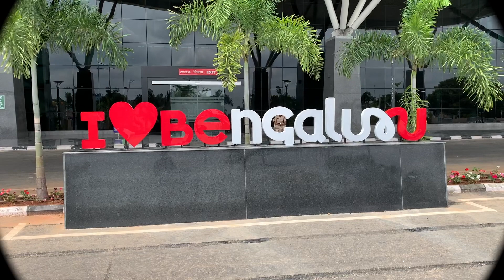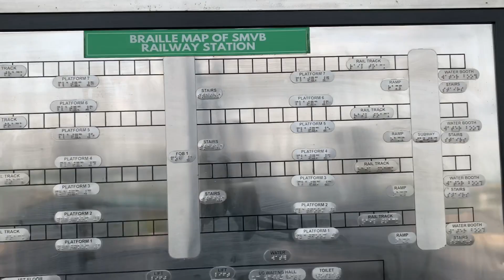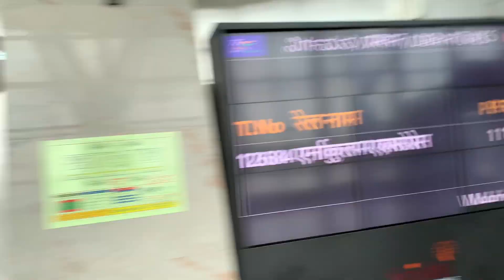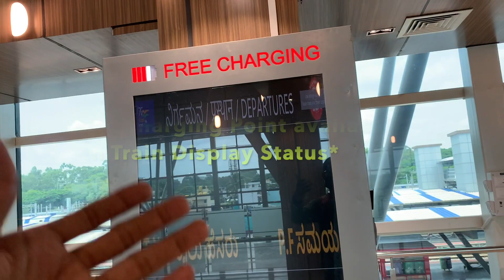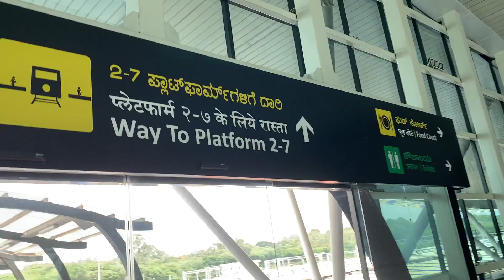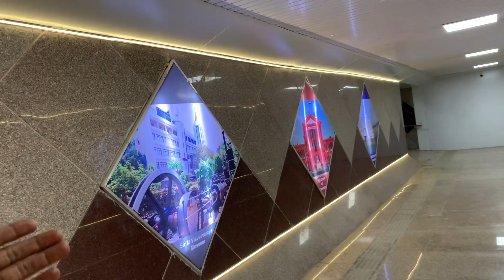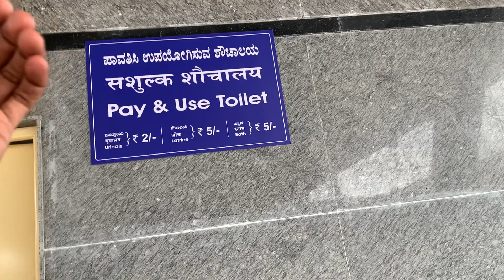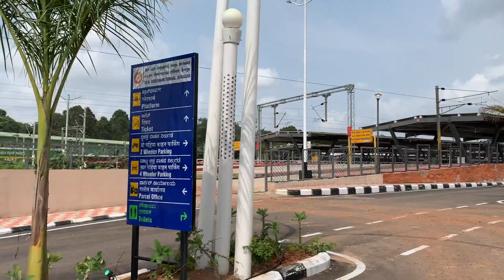Sir M Visvesvaraya Terminal Railway Station || एर्पोर्ट जेसी सुविधा|| Detail Tour (Vlog) 😍🔥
About This Video- Sir M Visvesvaraya Terminal Railway Station, this terminal is Newly Opened for the passengers in Bengaluru.. This station is opened for reducing the rush in Bangalore's Yeshvanthpur station, KSR Bengaluru Station. This station is officially not yet Inaugurated, it will be soon inaugurated by our Hon. PM Sri Narendra Modi.. This Station is India's 1st station to be centralized with A/C condition & 3rd Modern Railway Station in India. The facilities provided inside the terminal is not less than Airport, all the passengers shall get a vibe/feel that they are in Airport.. Currently their are only 3 pairs of train running from this station, once the traffic gets (after inauguration) then the new 32pairs of train shall start its new journey..

SOON A NEW JOURNEY SHALL BE DONE FROM THIS TERMINAL ALSO.

Gagets i use;
Iphone xr